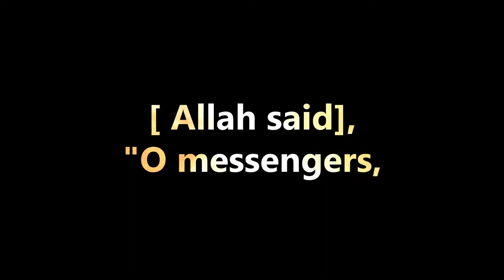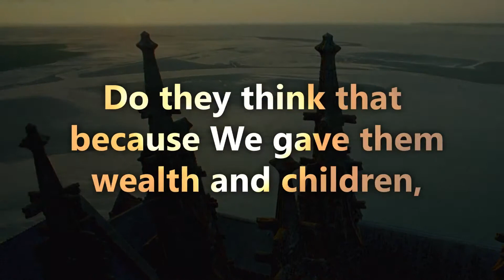Surah Muminun Verse 49-56 | Labeeb Ahmed